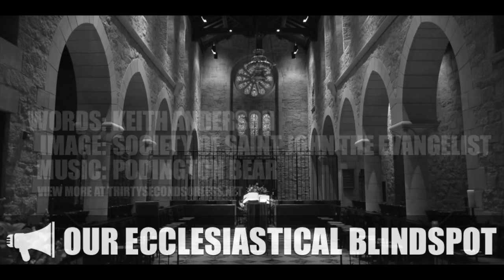Our Ecclesiastical Blindspot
Words: Keith Anderson
Image: Society of Saint John the Evangelist